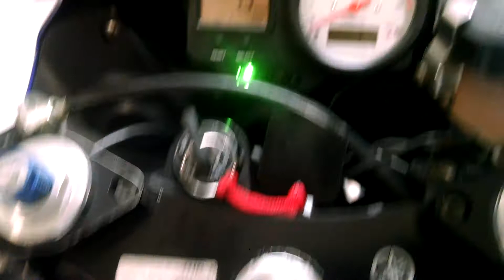YZF-R6 Edição Especial na Garra Motos ( Limpeza e Equalização de carburador )